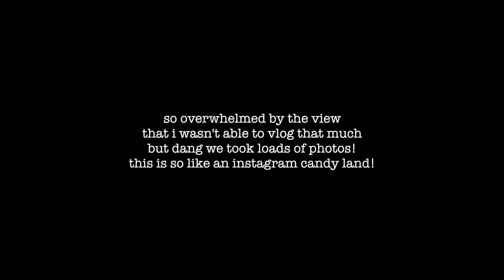SHEKI AZERBAIJAN VLOG 2019 | MARXAL RESORT & SPA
This is probably my most favourite part of the trip. Sheki Azerbaijan is just amazing with stunning views of the mountain from our hotel room in Marxal Resort & Spa. Come here if you want to be alone and have a little think of your life or something. Therapeutic and relaxing - wish we'd stay more days here.

Part 3 of my Azerbaijan vlog series.